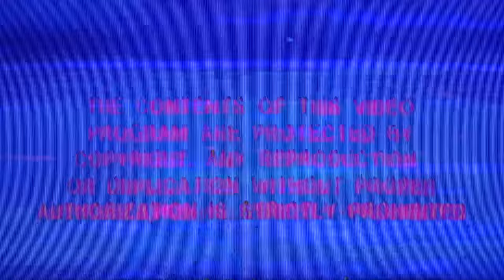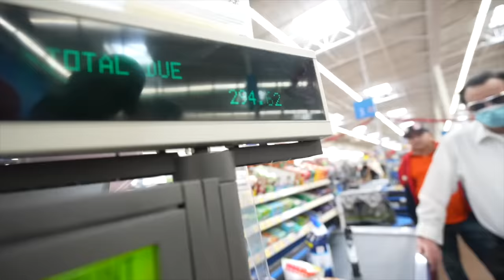FOOS GO SNOWBOARDING - HIGHJACK'D